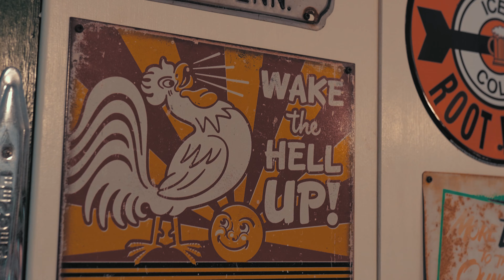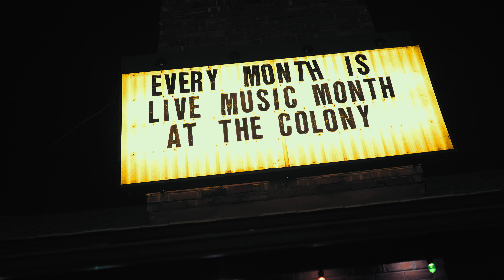SETH LEE JONES - Tulsa Time (Official Video)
SETH LEE JONES - Tulsa Time (Official Video) from the album "Flathead" released on Sep 10, 2021 on Horton Records.  Seth Lee Jones - guitar/vocals, Bo Hallford - bass, Matt Teegarden - drums.  Directed by Phil Clarkin.  Filmed and edited by Greg Bollinger.  Special thanks to The Colony.

"Tulsa Time" is written by Danny Flowers and made popular by Don Williams and others.

ALBUM CREDITS:

Recorded at Teegarden Studios in Tulsa, OK
Engineered by Brett Baldwin & David Teegarden, Sr.
Mixed by Brett Baldwin
Mastered by Ryan Foster at Foster Mastering
Layout & Design by Steve Hammons
Photos by Phil Clarkin
Executive Producer support from Jerry Garland (RIP)